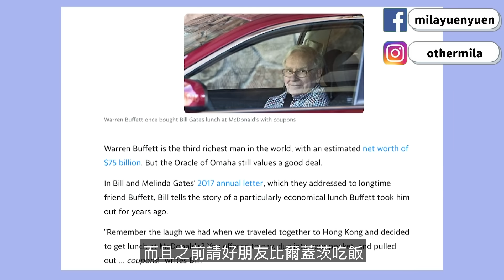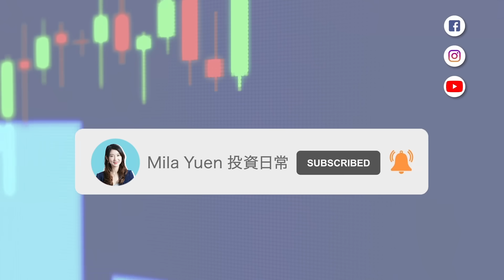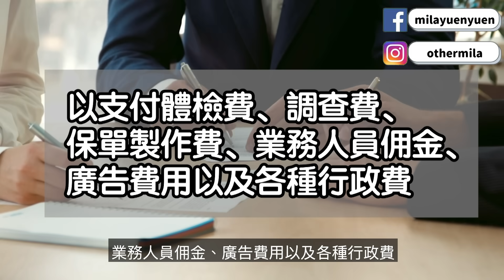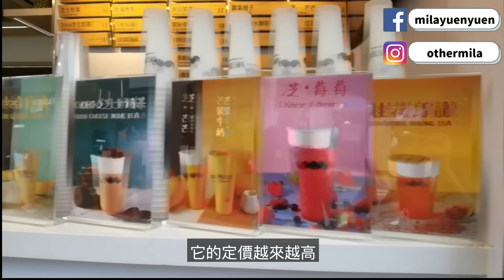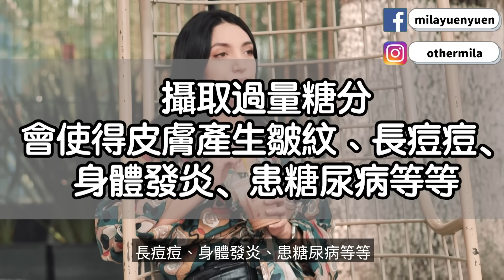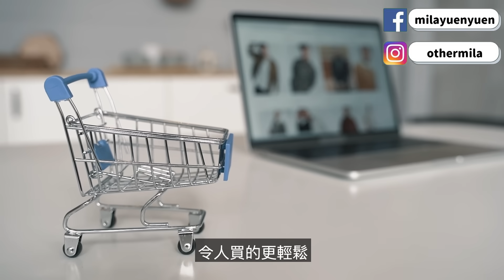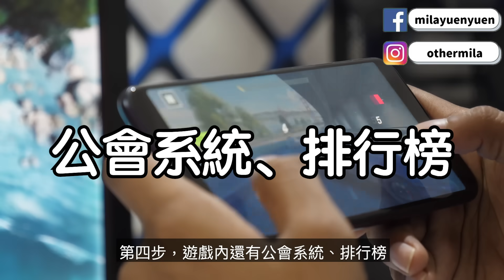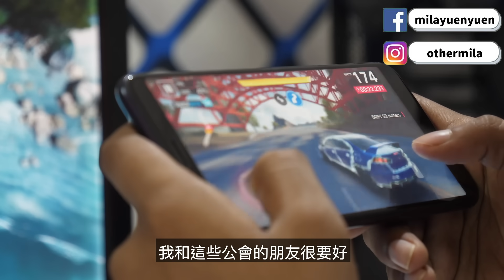財務自由第一步！遠離十種愈買愈窮的東西｜窮人會買但富人不買的物品｜Mila Yuen投資日常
身邊不少朋友「重投資，輕理財」，覺得儲錢沒什麼用！
但這個思維有兩個問題！！
第一個問題是，如果你是月光族，連本金也存不出來，就別想說投資了！
另一個問題是，當輸錢的時候，如果你的安全網愈厚，你面對輸錢的時候心態會更從容，有助你做出更好的後續決策。
做個精明的投資者，就更要掌握理財先機！

00:00 Intro
02:29 1.不適合自己的保險或理財產品
05:15 2.手調飲品
07:05 3.廉價商品
08:46 4.過於時尚的衣服
10:10 5.網絡遊戲
13:15 6.面子消費
14:34 7.不懂的股票
🎉跌市也能獲利？馬上看投機之王李佛摩(Jesse Livermore)經典著作《獨步股壇》！

由2022年8月1日起至9月31日，透過專屬連結完成開戶入金2萬或以上，即有$600新人禮（含港交所股票）
開戶後花1分鐘填完問卷可獲$1,000海港城禮品卡

🎉 長橋證券
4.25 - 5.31線上開戶優惠：
開戶送HK$1000股票現金券 轉倉最高得HK$8500獎賞

🎉 Webull
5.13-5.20*線上開戶優惠：*60日內維持HK$20,000淨存款及買入一筆美股，仲可以拎走1股價值HK$750嘅ZOOM（ZM: NASDAQ）股票
Webull開戶並入金後填表格再送你HKTV MALL現金券👉

🎉富途

即日起至6月5日，開戶並完成指定條件可獲總值近HKD$1,300股票/現金券
開戶前入Code 【JRUWWF35】可獲額外HK$100超市現金券

🎉 香港第一虛擬銀行 ZA Bank
現在開戶輸入邀請碼「MY7Y68」開戶兼在 14 日內用 ZA Card作任何消費，即可獲HK$100 現金獎賞！

🎉 頻道會員
可收看獨家投資操作指導文章，以及即時解答投資問題，點擊鏈接加入：

🎉贊助頻道
如果想請Mila及團隊吃下午茶，可透過PayMe贊助頻道及留下網名及你的留言，我會在下次直播中讀出你的名字和留言：

由散戶對沖基金交易員，
90%技術和核心知識都能靠自學煉成。